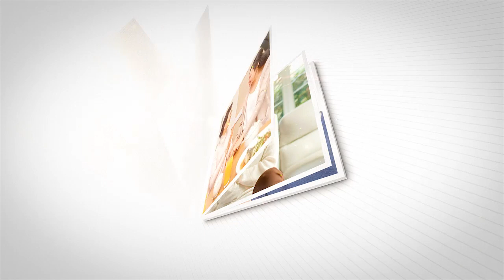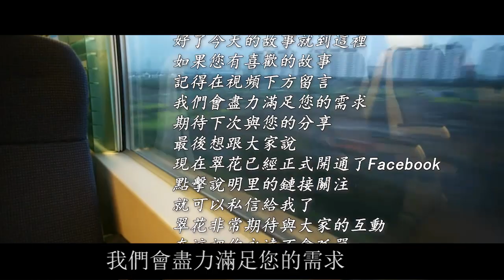離婚10年再見前夫，我卻成了人販子被他告上法庭，真相曝光我癱倒在地 | 翠花的秘密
往期回顧：
懷孕婆婆讓我喝米湯，半夜卻帶著老公在廚房啃豬蹄，我一舉動他們嚇傻跪求原諒：